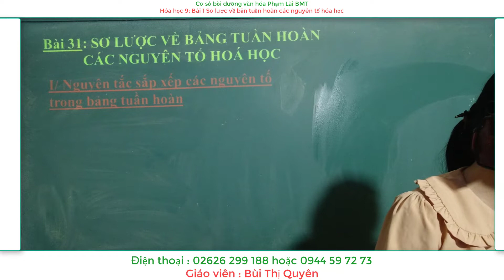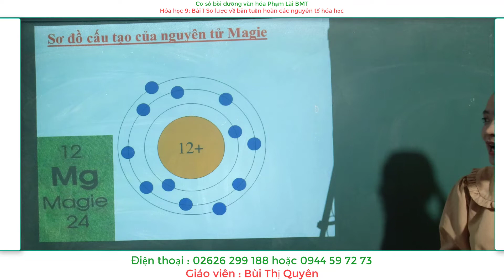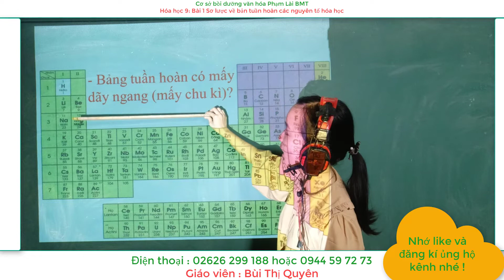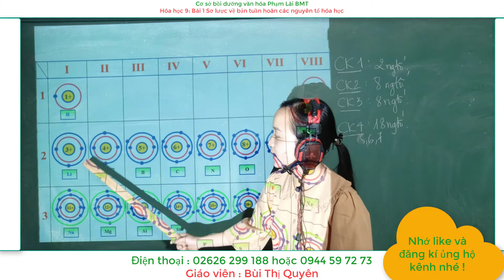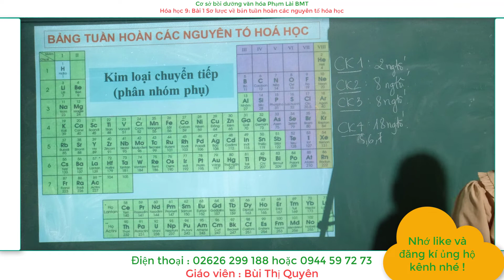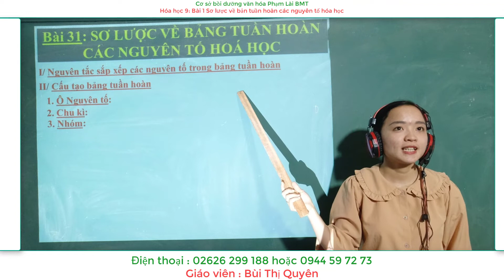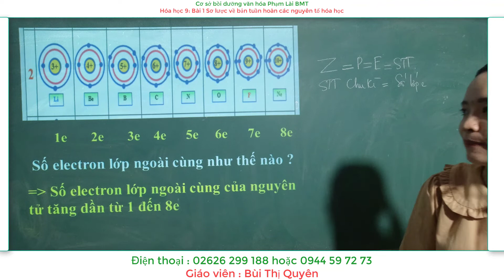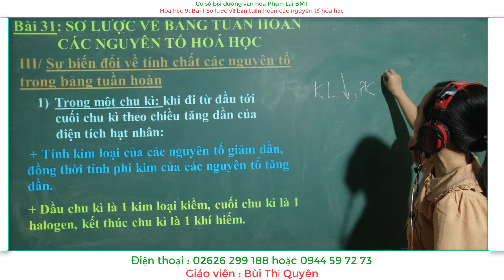Hóa học 9: Bài 31 SƠ LƯỢC VỀ BẢN TUẦN HOÀN CÁC NGUYÊN TỐ HÓA HỌC